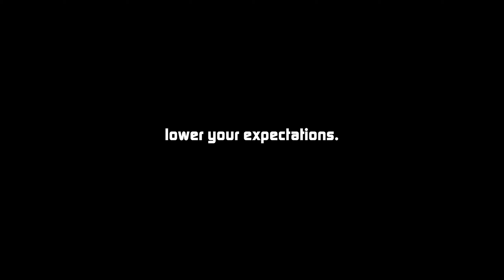Shadow Gets Cancelled (Sonic 06)